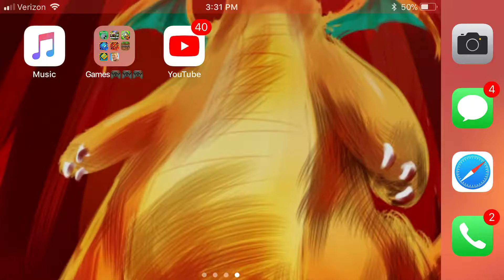Fortnite update? Why so long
ALL DAY FOR JUST ONE STUPID UPDATE!